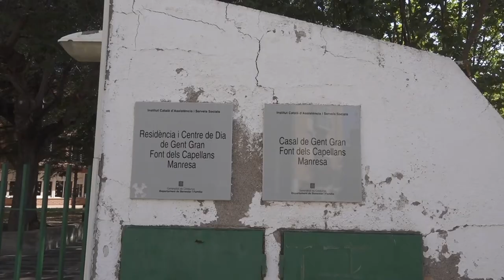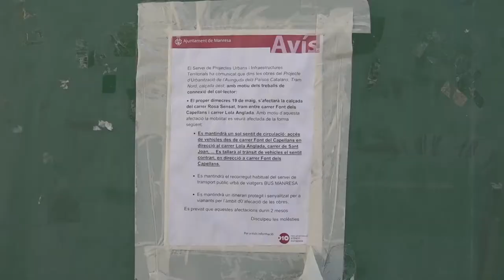Continuen les protestes per l'afectació urbanística a la residència de la Font dels Capellans